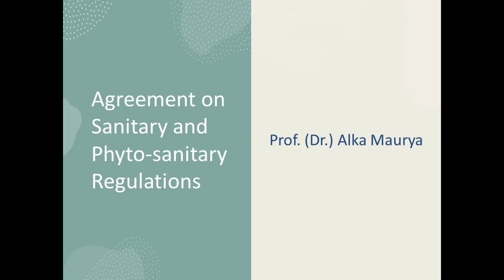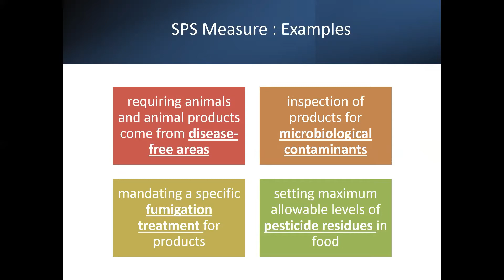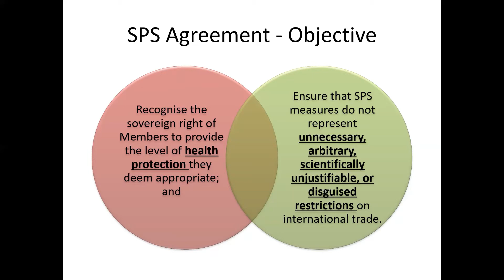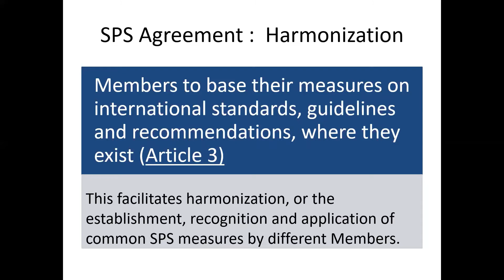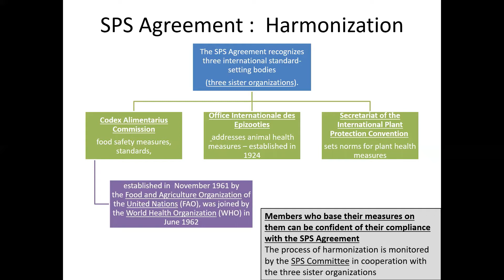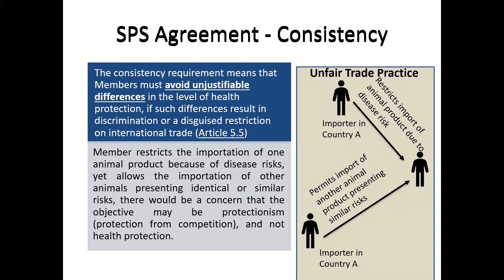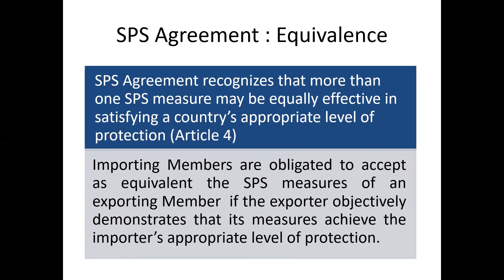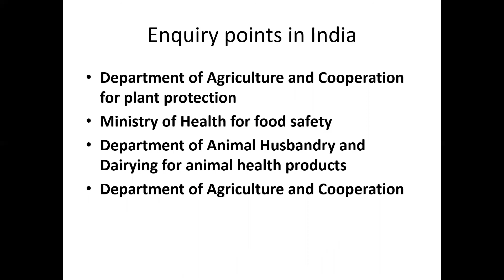Overview of WTO Agreement on Sanitary and Phytosanitary regulations